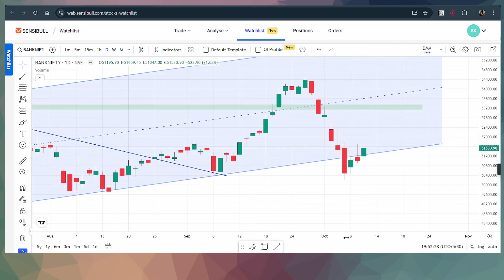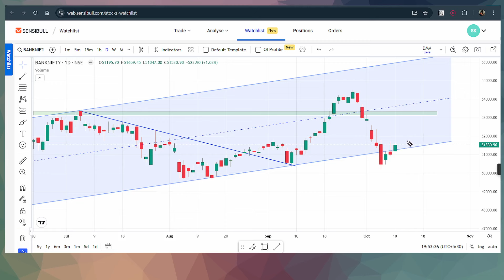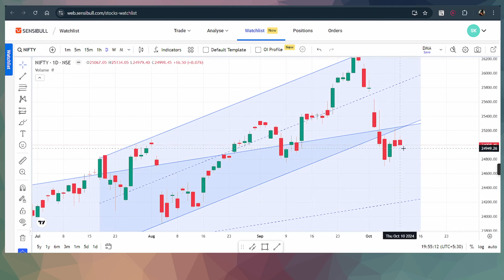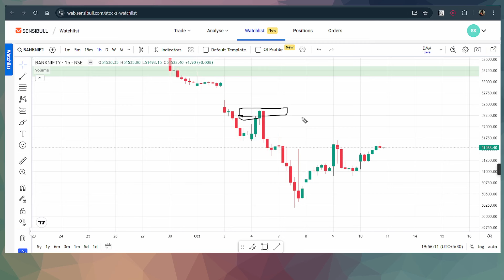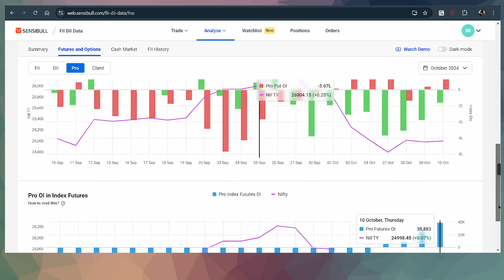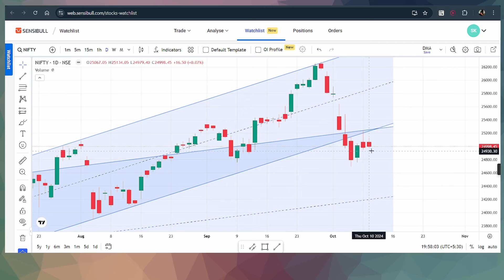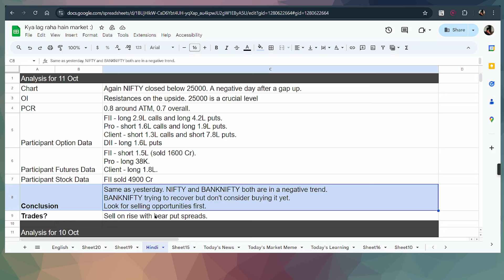Nifty and Bank Nifty Analysis for tomorrow 11 Oct